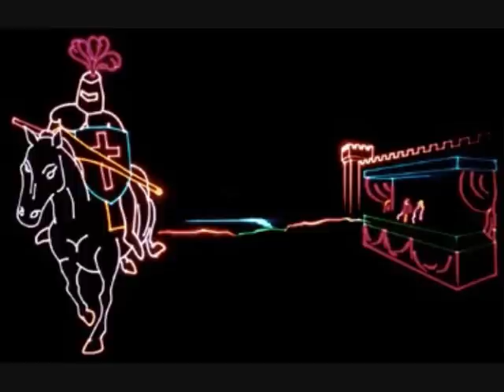Rolig Techno Låt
Navn: Odd Bjørn

Tlf:

Plis komenter låta :)